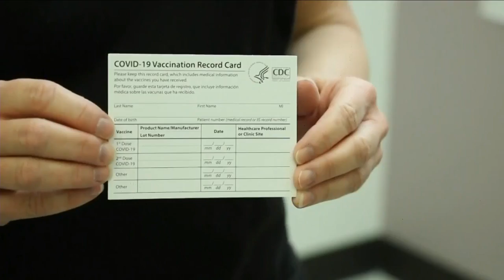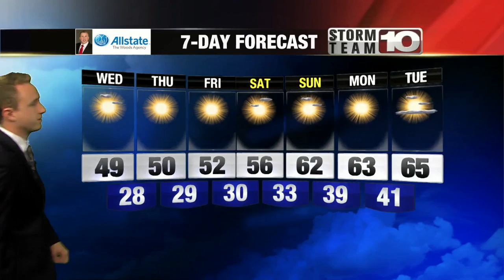All You Need to Know for Wednesday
Here's all you need to know for Wednesday, November 3, 2021.